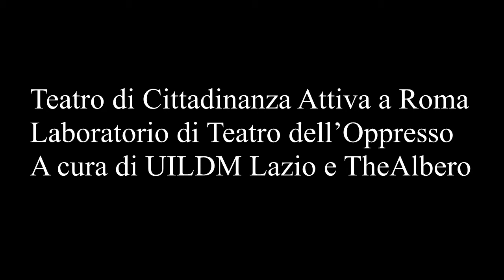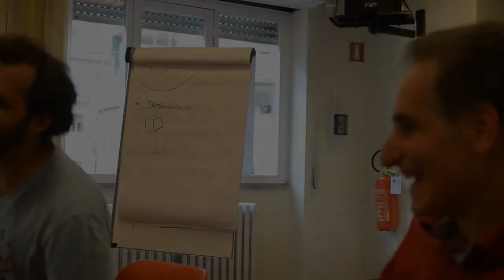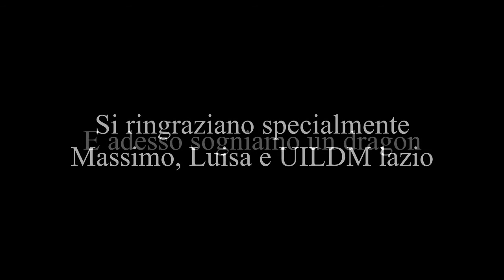Teatro di Cittadinanza Attiva – Laboratorio di Teatro dell’Oppresso alla UILDM LAZIO